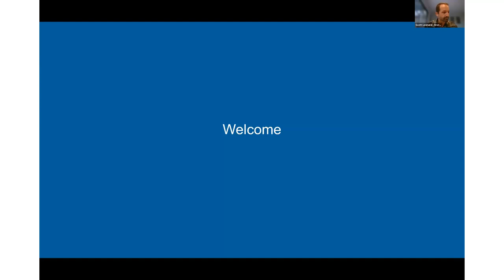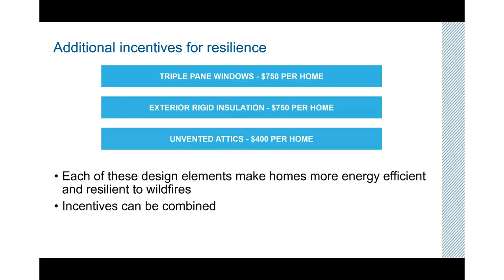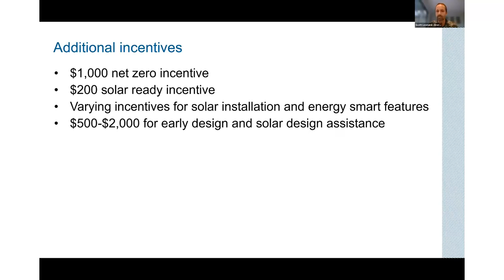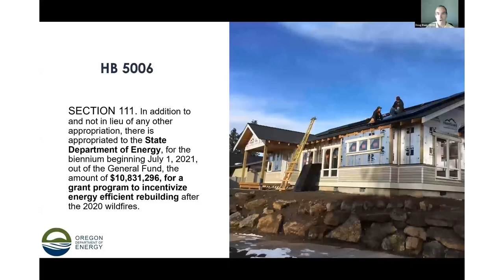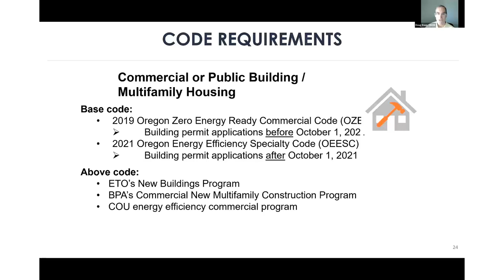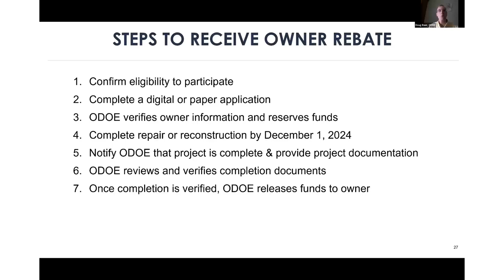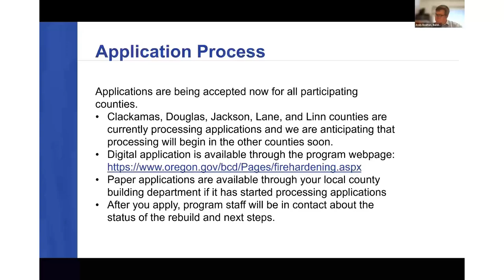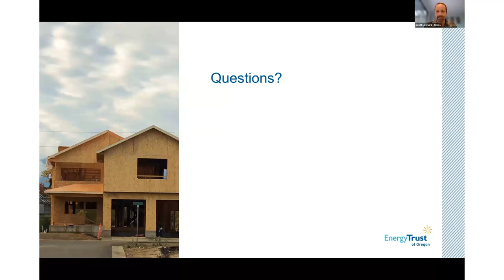Resources To Rebuild After Wildfires en Espanol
Resources To Rebuild After Wildfires

Presented by Energy Trust of Oregon, Oregon Department of Energy, and Oregon Building Codes Division

Spanish Interpretation by Jessica Dover